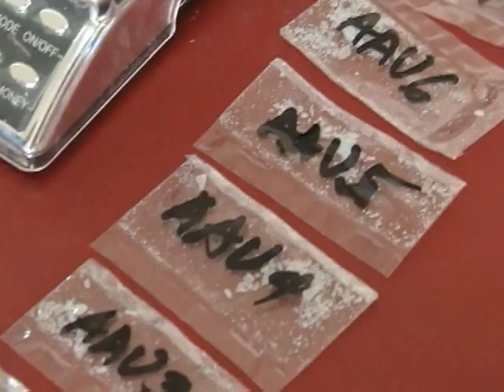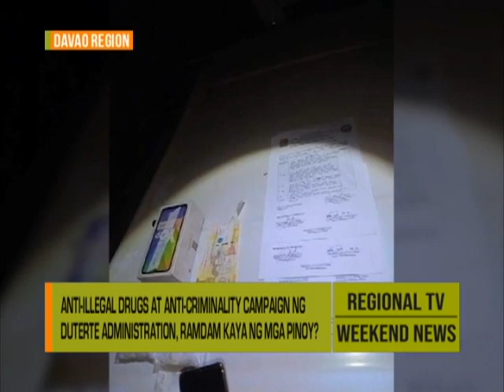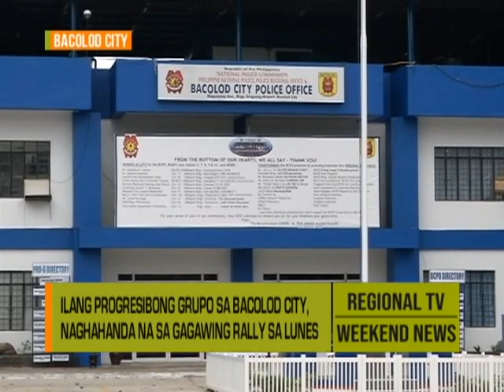GMA Regional TV Weekend News: Huling SONA ni Pangulong Duterte, Inaabangan na sa July 26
Ika-anim at huling state of the nation address ni Pangulong Duterte, inaabangan na sa July 26.

Ilang healthcare workers sa Iloilo City, nanawagan na mas bigyang-pansin ng gobyerno ang aspetong pangkalusugan ng bansa.

Bilyon-bilyong proyekto sa Davao City at Davao Region, malapit nang matapos.

Anti-illegal drugs at anti-criminality campaign ng Duterte administration, ramdam kaya ng mga Pinoy?

Climate change at waste disposal, ilan sa mga problemang kinakaharap ng bansa.

Ilang progresibong grupo sa Bacolod City, naghahanda na sa gagawing rally sa Lunes.